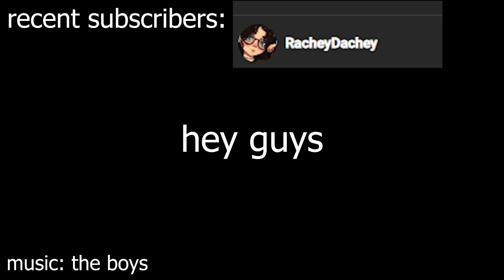WHOEVER CREATED THIS MOD NEEDS A RAISE!